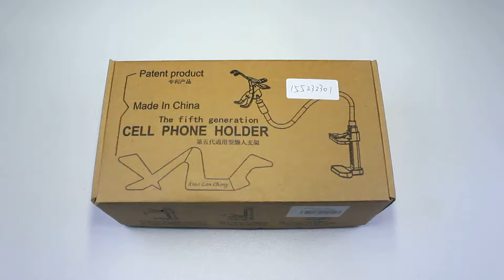Mobilephone Stand Holder